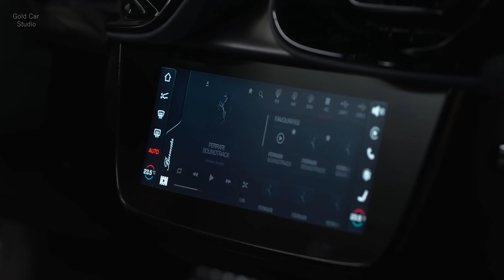NEW 2025 Ferrari V12 Engine Power 820bhp Beast in details [4k]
Prices - before you’ve made merry with the paint, leather, and carbon – start at €395,000 for the coupe. For €435,000 you can have your 12 Cilindri with a folding hard-top roof that disappears into the boot in 14 seconds.

It’s an on-the-nose celebration of Ferrari’s signature dish: a big V12. A mighty 6.5-litre orchestral instrument, mounted way behind the front axle under a gigantic clamshell ‘cofango’ bonnet designed to showcase the engine bay more dramatically than the 812 Superfast or F12.

It shuns turbochargers or any form of hybrid boost, but lighter titanium conrods and forged pistons mean it’s now even revvier. Power matches the wild 812 Competizione’s 820bhp. Maximum torque is 500lb ft at 7,250rpm, but more than three-quarters of that overtaking oomph is on tap from 2,500rpm. The redline’s a heady 9,500rpm – kiss the limiter a couple of times and you’ll find yourself doing 0-62mph in 2.9 seconds, 0-125mph in 7.8 seconds, on your way to over 217mph.

Track Name:Northern Lights